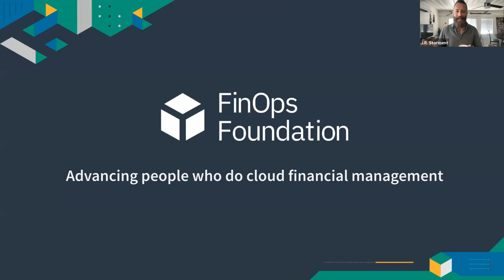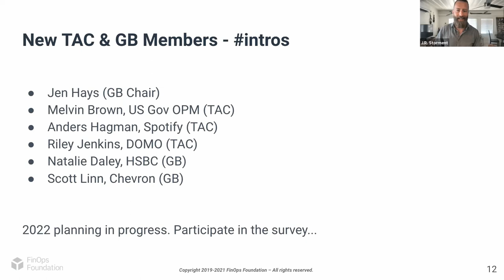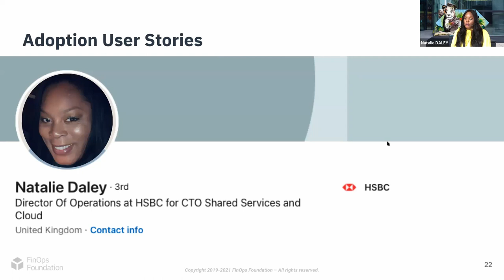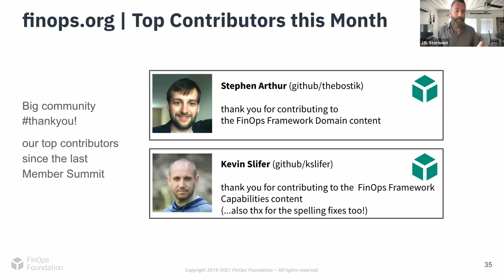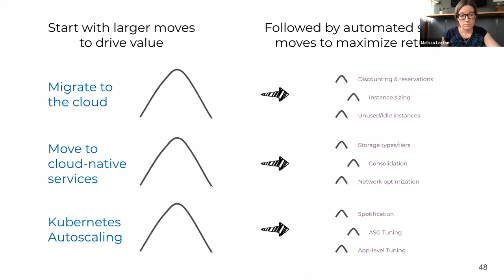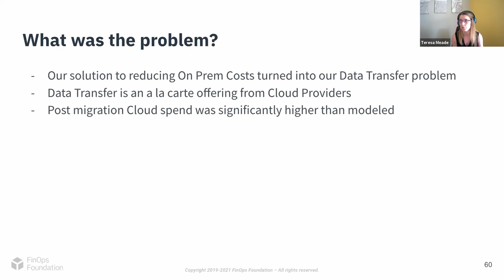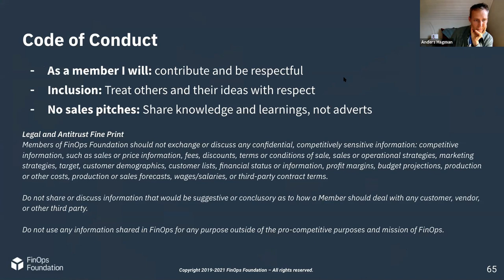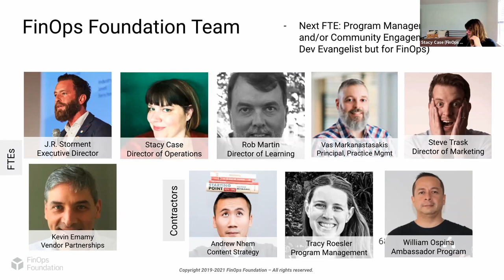August FinOps Summit 2021: Adopting FinOps, Data Transfer Cost Management, Reducing Waste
Happy International FinOps Day! To celebrate our fun holiday, we invited  members to catch up with our group of amazing speakers whom covered how to manage data transfer costs at scale, how to reduce cloud waste, and how organizations of all sizes adopt FinOps.

KEYNOTES:
21:18 Adopting Finops Working Group update
56:42: Reducing Waste Working Group update
01:19:42 Managing Data Transfer Costs Panel Discussion

We also caught up on the FinOps Framework, some Training and Education updates, and more. After the main event, members went into breakout sessions and continued discussions on our members-only Slack.